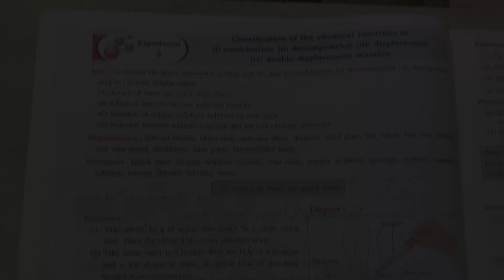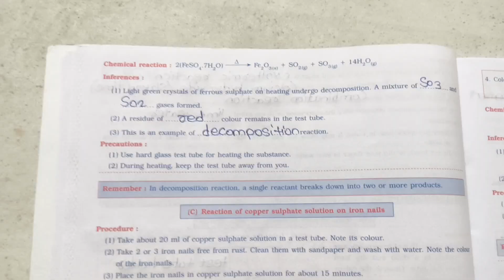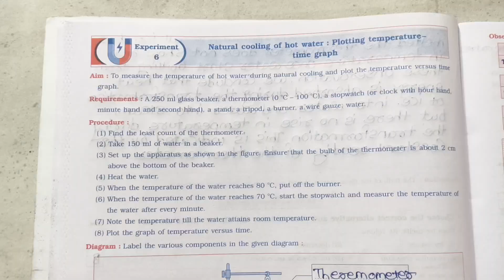Class 10 practical book – science practical book – science and technology practical book experiments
Song: Cartoon, Jéja – On & On (feat. Daniel Levi)